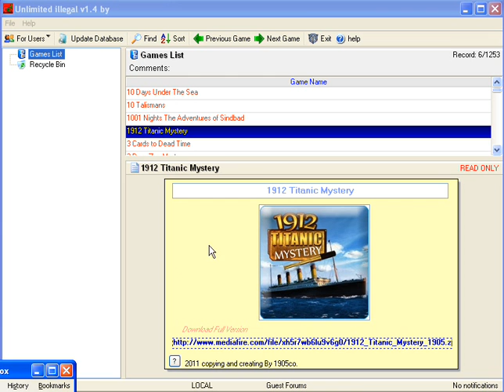unlimited illegal version 1.4 build 15.wmv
unlimited illegal version 1.4 build 15